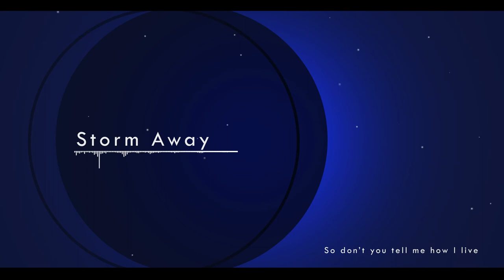〖KEESHA〗Storm Away ft. Fukase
Hey guys!
Been busy these dayz. Hope you enjoy~

Music and Lyrics: ZiP

Illustrations and movie: Vlinxtune

Links:

Art by VlinxTune. Check it out!
Please support!